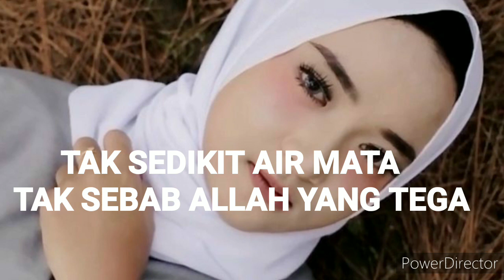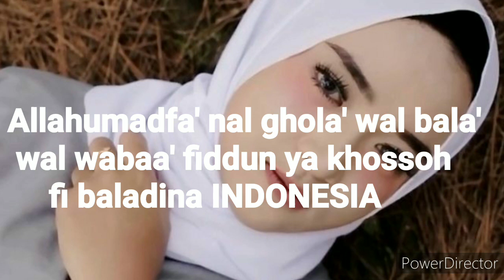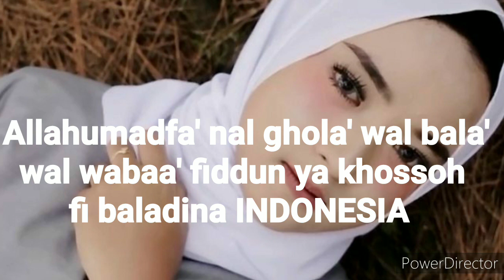SABYAN - AL WABAA || LIRIK NISSA SABYAN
Hallo Guys ...